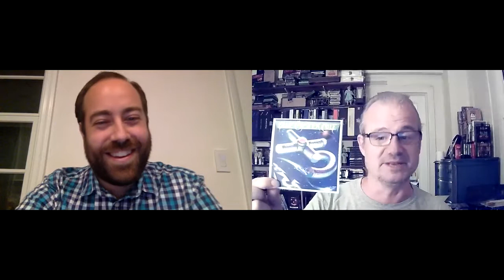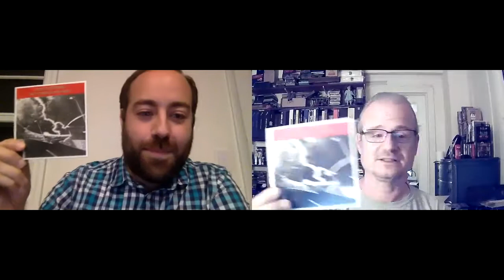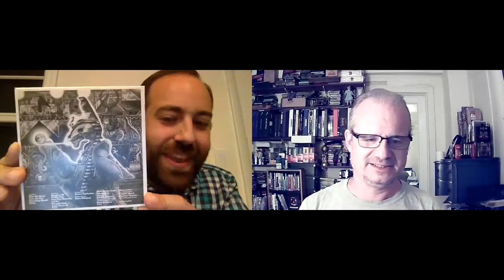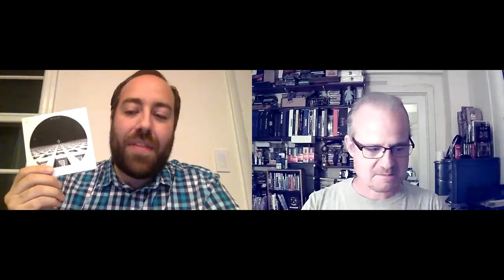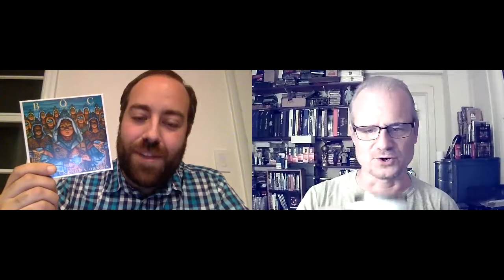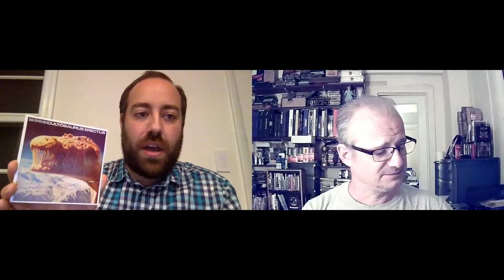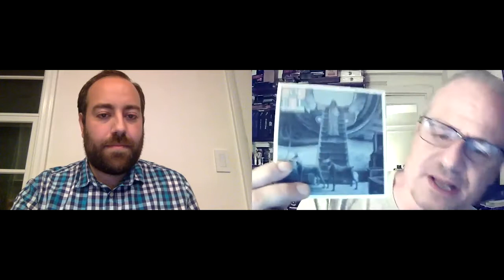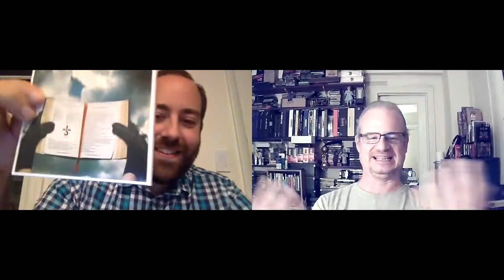BLUE OYSTER CULT albums ranked EP 1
The Blue Öyster Cult catalog - ranked!

Horace Cordier and co-host John go through the entire BOC catalog. This is our debut episode.